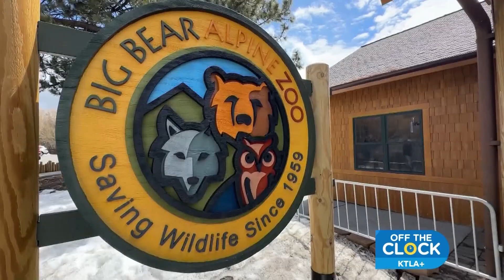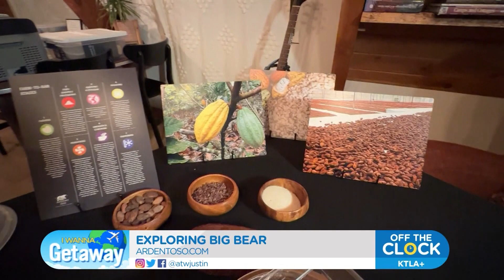Exploring Big Bear California | KTLA | Justin Walter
Check out my KTLA travel tips for taking a road trip from Los Angeles to Big Bear. Just a 2-3 hour drive Big Bear offers two mountains for skiing and snowboarding. Bear Mountain and Snow Summit will also be open through the end of April 2023 due to record snowfall. In addition I recommend staying in Kind Cabineer A-Frame Cabins, visiting the Big Bear Alpine Zoo, taking a chocolate making class with Ardent Oso and drinking beers at Big Bear Mountain Brewery.